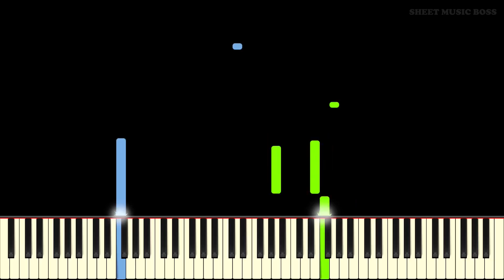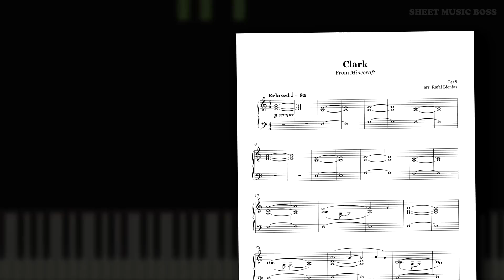C418 - Clark (from Minecraft) - Piano Tutorial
👬Clark has a brother. His name is Chris🎹

Learn how to play Clark (from Minecraft) by C418 on piano with this Synthesia piano tutorial! Please enjoy!

Daniel Rosenfeld, also known as C418, is a German musician, producer and sound engineer, best known as the composer and sound designer for the sandbox video game Minecraft. Clark is the 14th song on the album “Minecraft Volume Alpha”, made for the game Minecraft. Minecraft is an open world free building game where you can destroy, pick up, and place blocks, to name a few things. This song uses emotional strings and gives a sense of wonder. This makes for a very peaceful piano tutorial which you can learn easily today!

This piano arrangement of Clark (from Minecraft) is fantastic to play! You can learn it with our Synthesia piano tutorial, or from our official Sheet Music Boss sheet music at the top of the description!

Description by Joshua Anderson
Produced by Andrew Wrangell & Samuel Dickenson